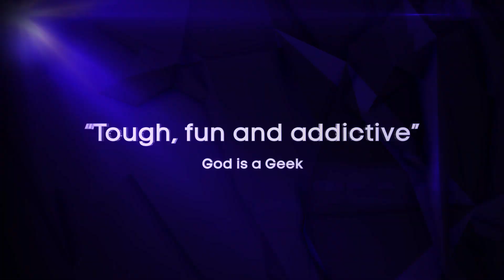Battlezone Official Launch Trailer | PC | Oculus Rift | VIVE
Experience tank warfare like never before - Battlezone is OUT NOW for Oculus and Vive!

Jump into the cockpit of the most powerful tank in the galaxy and battle the maniacal Corporation ravaging Earth across a procedurally-generated campaign for 1-4 players where no two playthroughs will ever be the same!